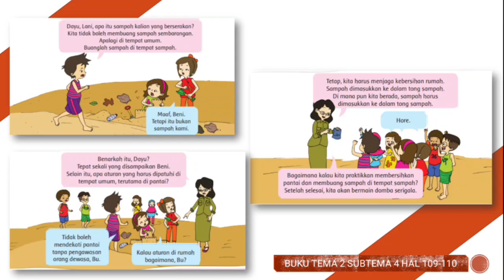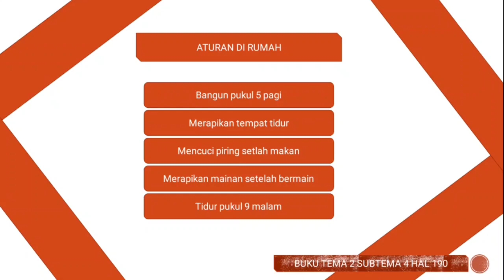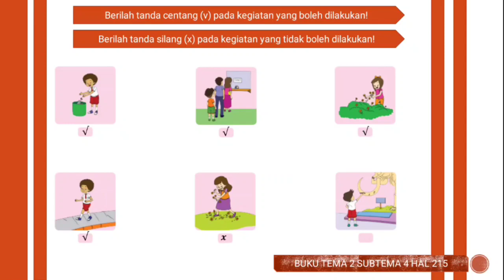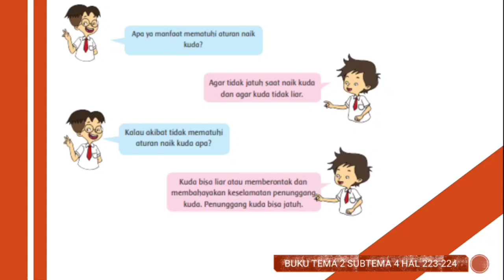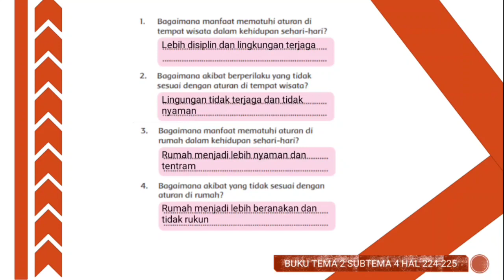pembelajaran PPKN "Mentaati Aturan di Lingkungan" | Kelas 2 Tema 2 Subtema 4